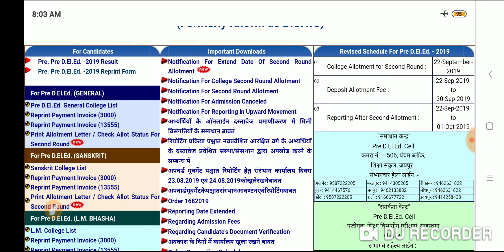BSTC से आई बुरी खबर | 3rd काउंसलिंग के चक्कर मैं अपना समय बर्बाद ना करें